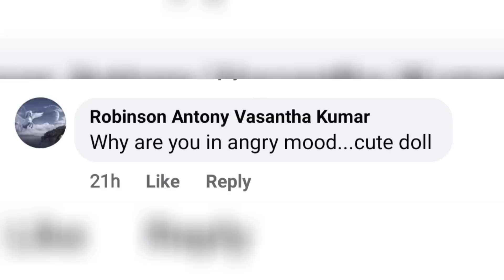മേഘടുവിന്‍റെ ചിരി എവിടെ പോയി?? MEGHNA SUMESH-TOP SINGER SEASON 3 LATEST 143-BABUKUTTAN LATEST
MEGHNA SUMESH,FLOWERS TOP SINGER SEASON 2,FLOWERS TOP SINGER SEASON  3,FLOWERS TOP SINGER SEASON 3 LATEST EPISODE,FLOWERS TOP SINGER SEASON 3  EPISODE 141,FLOWERS TOP SINGER SEASON 3  EPISODE 140,AVIRBHAV,BABUKUTTAN